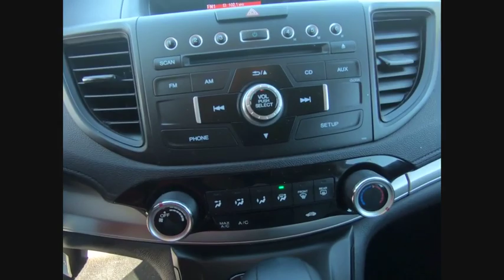2016 Honda CR-V St Charles IL JS597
2016 Honda CR-V SE

Certified. 2016 Honda CR-V SE Clean Carfax, Bluetooth, 1 Owner, Back-Up/Rear-View Camera, 17 Alloy Wheels, Cloth Seat Trim.**McGrath Advantage!** With the purchase of ANY vehicle at McGrath Honda Of St.Charles, you are automatically enrolled into the McGrath Advantage Rewards Program. This entitles you to; oil changes, tire rotations, dent & ding repair, tire & wheel replacement, lifetime carwashes and loaners and much, much more! See salesperson for complete details.** MARKET VALUE PRICING at McGrath Honda Of St.Charles. Shop/Buy with confidence! With our Market Value Pricing, you'll find our competitive market-based price on every pre-driven vehicle upfront,... No games, No hassles, Just Real Prices!!